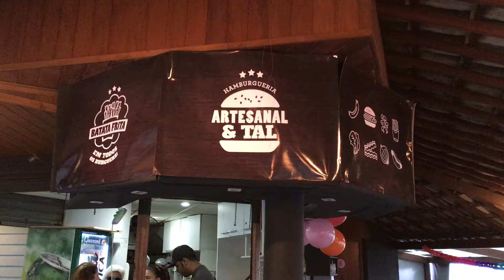HAMBURGADA DO GORDELÍCIAS | Aniversário 7 Anos :: Gordelícias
Uma noite tão linda merecia um registro à altura. Ainda bem que deu tempo de filmar momentos tão leves e cheios de alegria. Veja como foi a Hamburgada do Gordelícias, evento que realizei junto aos amigos e família para celebrar os 7 anos do blog!

● Quer tirar alguma dúvida? Sugerir uma receita? Pedir conselhos amorosos?

♬ Canções do vídeo:
Fingers - Otis McDonald
A Girl in Oakland - Otis McDonald